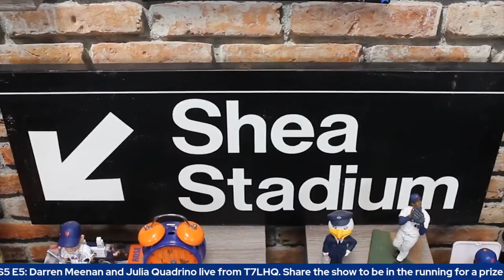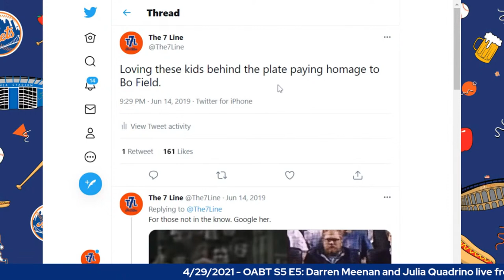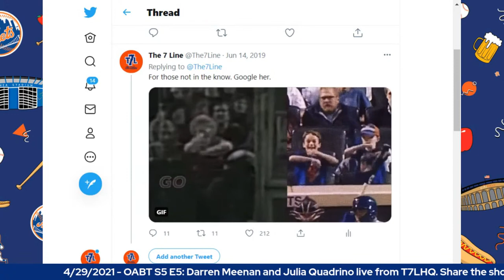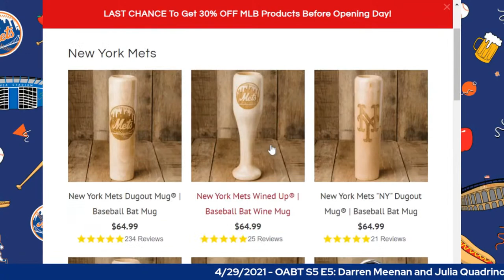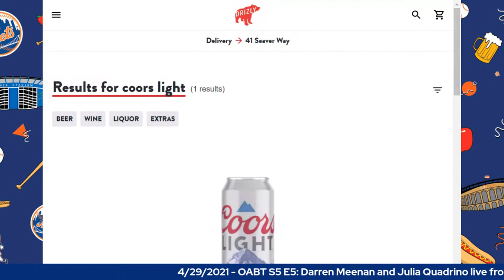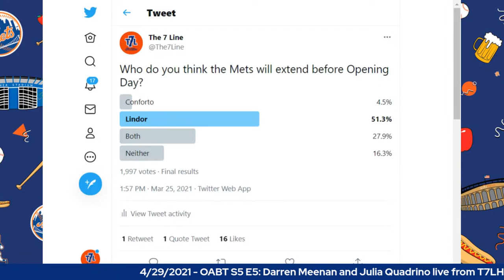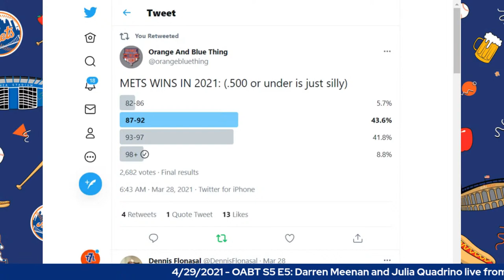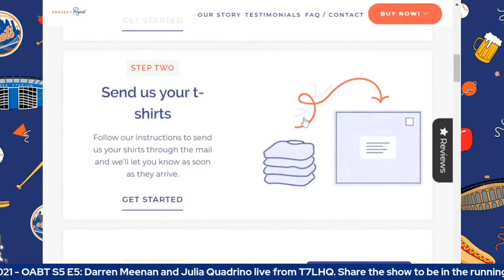OABT S5 E5: Chicken Parm And Raviolis! REAL METS BASEBALL THIS WEEK!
Chicken parm and raviolis! Are the Mets about to land their three hundred million dollar man? Steve Cohen keeps tweeting about it, so it seems likely. A special Mike Piazza announcement. A cap tip to an OG Mets superfan Bo Field. 3 days until REAL BASEBALL. How many wins are you predicting? All that plus the randomness you've come to love from Darren Meenan and Julia Quadrino from T7LHQ. LGM!

Thanks to our friends from Dugout Mugs!  EXPIRES ON APRIL 8TH 2021! Dugout Mugs are the only bat mug officially licensed by MLB, MLBPA, and the Hall Of Fame.

Shout out to PROJECT REPAT! The 7 Line sells thousands of t-shirts a year, and now you can do something with your favorite old ones. Hit up to get started on your custom t-shirt quilt! Follow their account on IG @projectrepatusa (and make sure you're rocking something Mets) and they're going to select a fan once a month at random for a free custom quilt!

Also, reset and chill with Coors Light! Coors Light is cold lagered, cold filtered, and cold packaged. It’s literally made to chill. Get your brews delivered straight to your door through Drizly and Instacart! Always remember to celebrate responsibly. Coors Brewing Company, Golden Colorado.